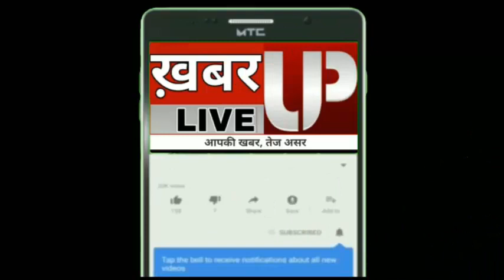बस्ती: कोटेदार और प्रधान के भ्रष्टाचार की खबर करना पत्रकार को पड़ा भारी, दबंगो ने किया हमला!